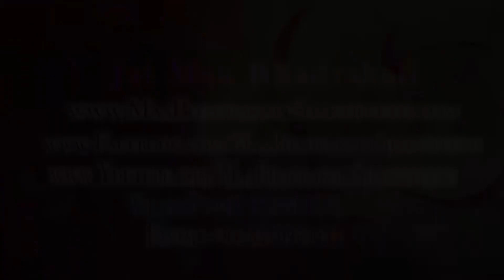Master Saleem ep-3 @ Shaktipeeth Shri Devikoop Bhadrakali Mandir Kurukshetra Haryana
Shree Durgatshmi Jagran April 2017
episode-3
only Shaktipeeth in Haryana
right ankle of Maa Sati fell here
Peethadhyaksh sh Satpal Sharma